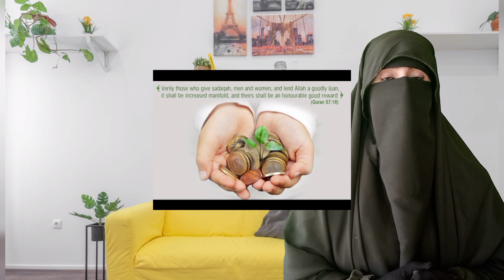Ramzan aur zakat ka talluq || zakat kitni kab aur kisko dain ? completely explained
in this video we know about their the how we can zakat of all things and who can receive it and how the zakat will be given

zakat,zakat ke masail,
zakat kis par farz hai,
zakat in islam,zakat ka bayan,
zakat calculation,
zakaat,
zakah,
zakat nikalne ka tarika,
zakat ka hisab,
paying zakat,
jakat,
zakat kin par farz hai,
ramadan zakat,
zakat ka masla,
dukan ki zakat,
how to pay zakat,
islam and zakat,
zakat and islam,
zakat ka tarika,
zakat ki sharait,
zakat ada,jakat waz,
zakat kin logon ko dena chahiye,
zakat in islam bangla,
farz zakat,zakat geven,
zakat al mal

I need your support to grow my Islamic beneficial you tube channel

 so kindly

Thanks

umm e Maryam Islamic information